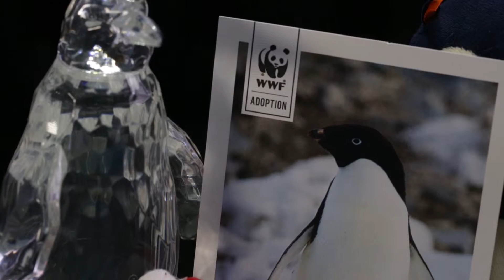NBC - Little Big Shots - Introducing Beau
For Steve Harvey